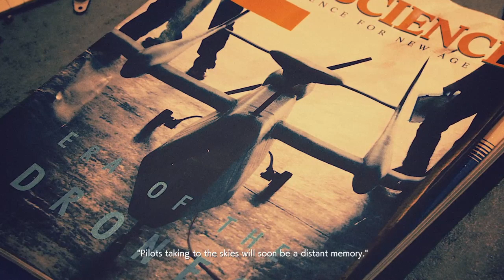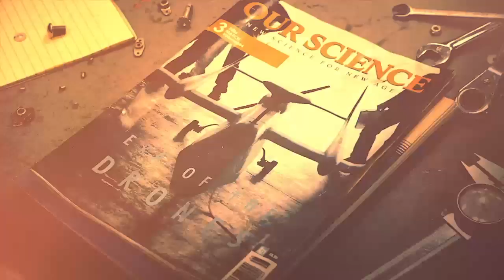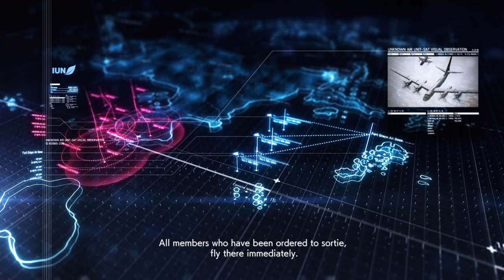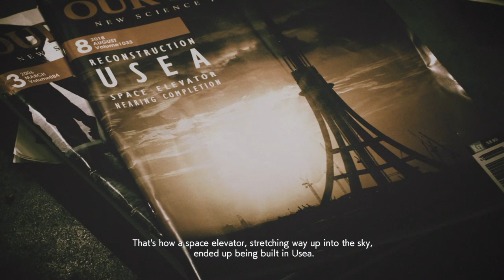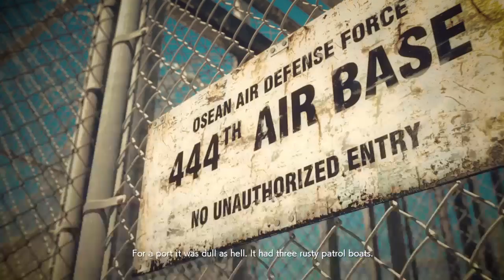ACE COMBAT™ 7: SKIES UNKNOWN part 1(Rookie flyer)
We put on our helmets and fly into combat